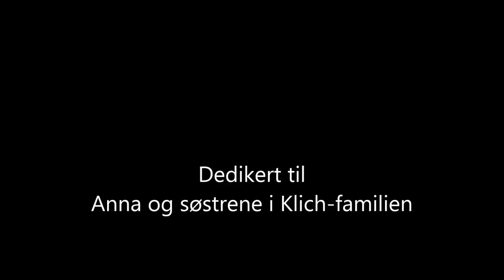Rita Therese Ziem - Alleluia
Fotograf: Tevje Akerø.
Norges Musikkhøgskole Levinsalen.
November 2016.